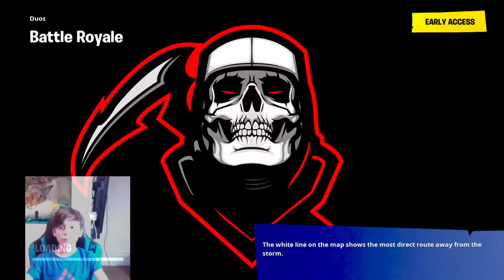First time playing on keyboard and mouse